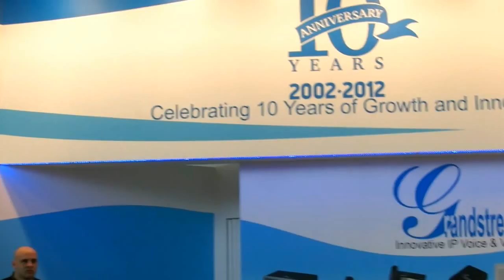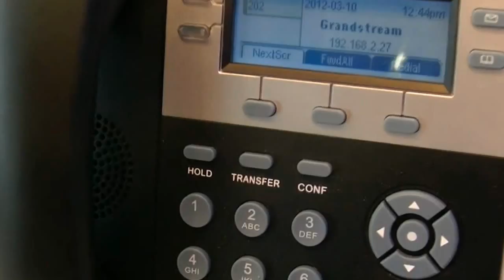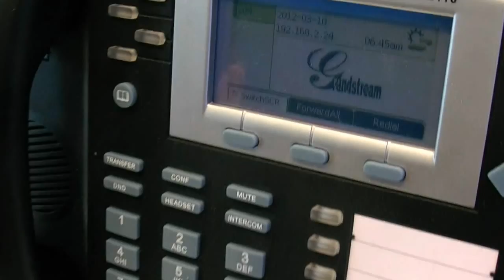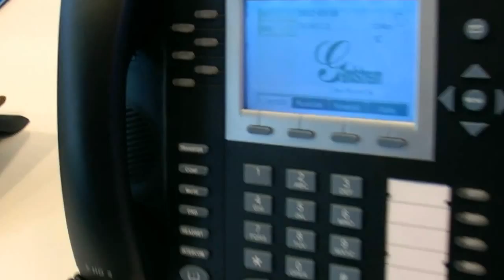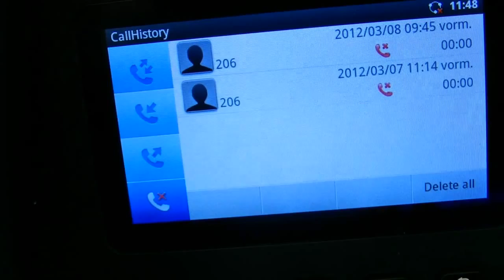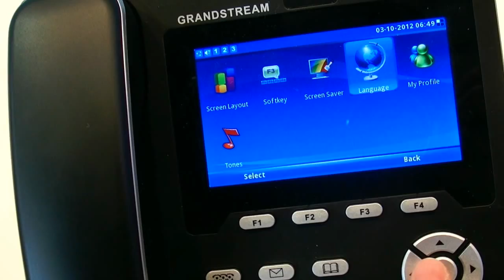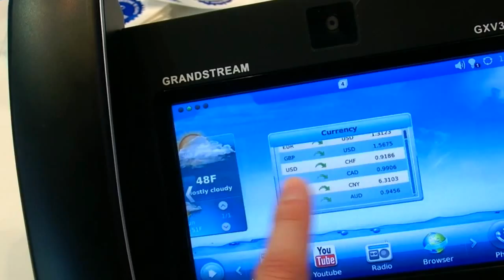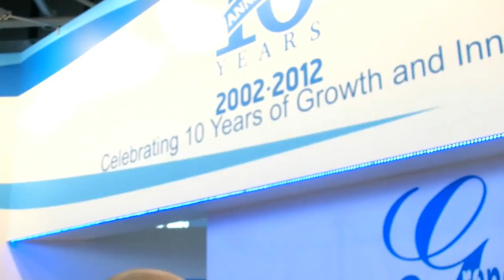Grandstream GXP2200, GXP2124, DECT phones announced at CeBIT 2012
GrandStream is one of the leaders in cost effective VOIP SIP phones. They've now been on the market for 10 years and they are showing their next generation Android powered VOIP phones for the office, hotels, also for any consumers to use in the home. Just get one of these with your SIP VOIP account and you're all set for free phone calls!

Here are some of the phones talked about in this video (click on the time code to jump directly to the part of the video where each of these phones are being shown.
GXP1105: 1:49 (40€)
GXP1405: 2:18 (50€)
GXP1450: 2:38 (60€)
GXP2100: 3:00 (80€)
GXP2110: 3:35 (110€)
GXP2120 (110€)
GXP2124: 4:48 (new announcement at CeBIT)
GXP2200 Android HD IP Phone: 5:22 (new announcement at CeBIT)
GXV3140: 7:18 (140€)
GXV3175: 9:06 (240€)
DECT phones: 10:06 (new announcement at CeBIT)